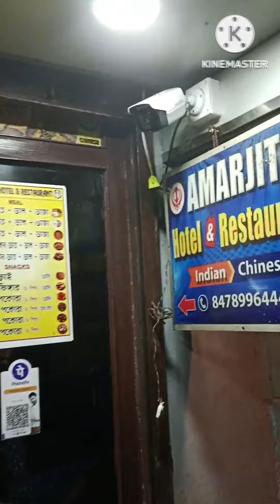CHENGIZ দেখতে গিয়েছিলাম রাতের শো দেখতে 😉 jeet INDIA ACETOR MINI VLOG